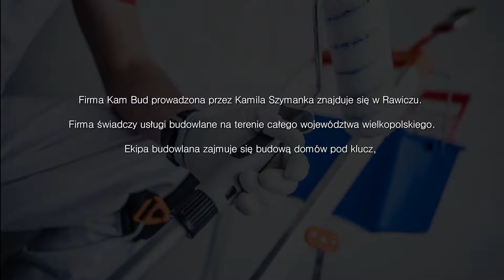Usługi budowlane wykańczanie wnętrz firma budowlana Rawicz Kam-Bud Kamil Szymanek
Firma Kam Bud prowadzona przez Kamila Szymanka znajduje się w Rawiczu. Firma świadczy usługi budowlane na terenie całego województwa wielkopolskiego.

Ekipa budowlana zajmuje się budową domów pod klucz, wykańczaniem mieszkań, stawianiem fundamentów i elewacji oraz remontami.

Oferuje prace, w skład których wchodzi wykańczanie łazienki i kuchni, docieplenia, tynkowanie, malowanie, tapetowanie, kładzenie podłóg, stolarka budowlana, usługi dekarskie i wiele innych.

Firma zajmuje się również kryciem dachów i montażem instalacji budowlanych.

Wszystkie usługi wykonuje kompleksowo i precyzyjnie. Każdy Klient jest traktowany indywidualnie.